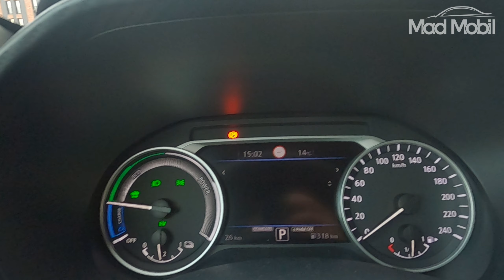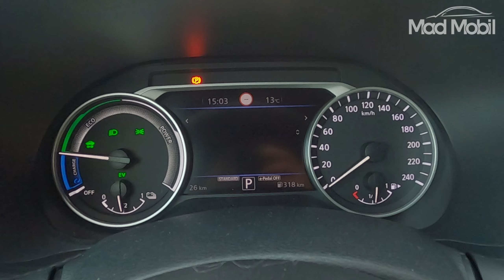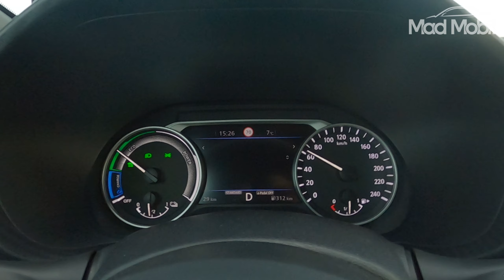Nissan Juke Hybrid w wersji N-Connecta prezentacja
Wszystkim bardzo dobrze znany, Nissan Juke w zupełnie nowej, hybrydowej odsłonie.

NISSAN JUKE HYBRID

Prezentowany samochód: Nissan Juke Hybrid w wersji  N-Connecta, 2WD z silnikiem 1.6 o mocy 145KM.

Więcej informacji u Dealera Nissan Mad Mobil

Zapraszam
Autoryzowany Salon NISSAN
Mad Mobil